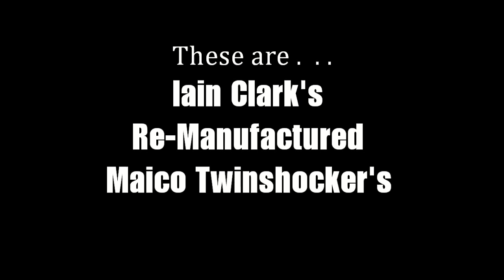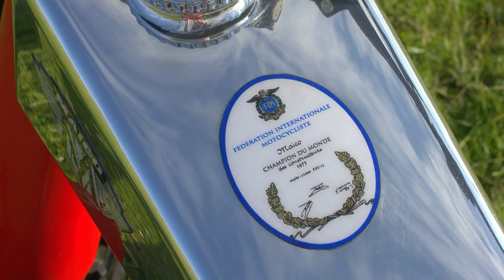Classic Dirt Bikes "490 Maico S1 / 1974 400 GP"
Two twinshock classic's from the Iian Clark Collection. This is Iain Clark's Re-Manufactured 490 S1 Maico and his Re-Manufactured 1974 GP 400 Maico.